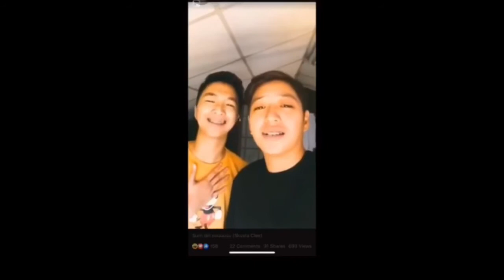Skusta clee vs tibo señorita tagalog version haha